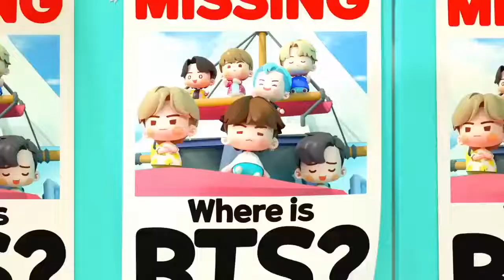Our Island (Prod. SUGA of BTS) Official MV:It's so beautiful and soothing 🥺♥️OurIsland